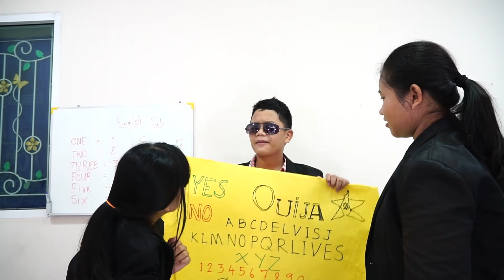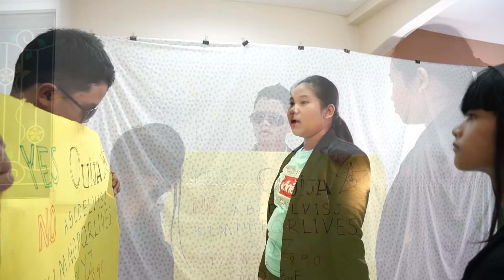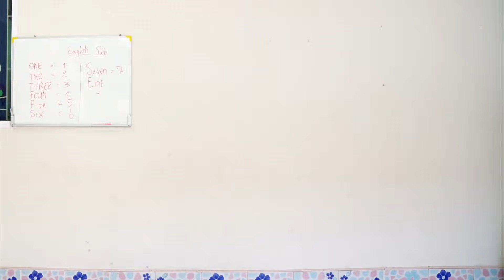นาคี VS ผีแม่ชี รวมมิตรละครสั้น !!! น้องดาว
สวัสดีค่ะ สำหรับเทปนี้ น้องดาวมีคลิปสนุกๆ มาให้ชมกันนะคะ จะเป็นยังไง เราไปชมพร้อมๆกันเลยค่ะ